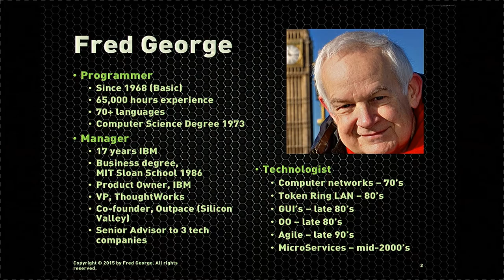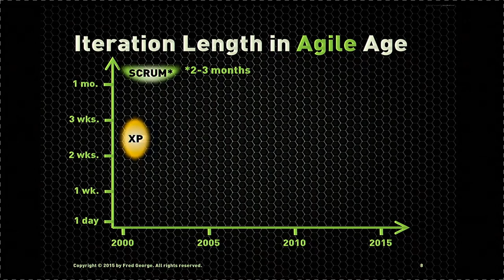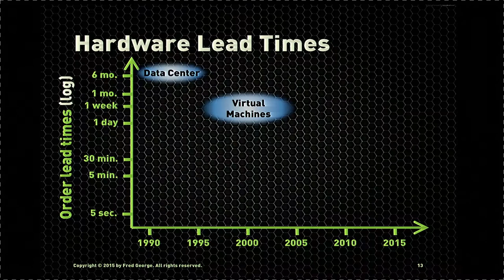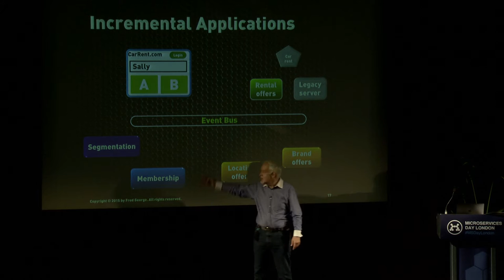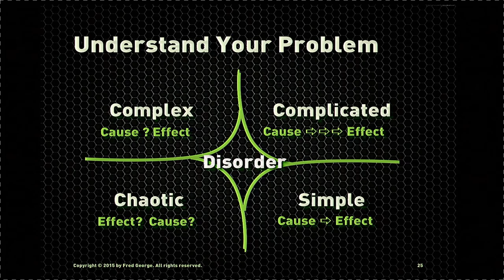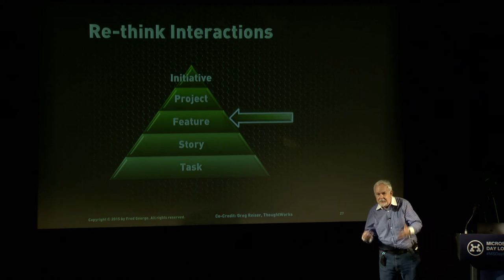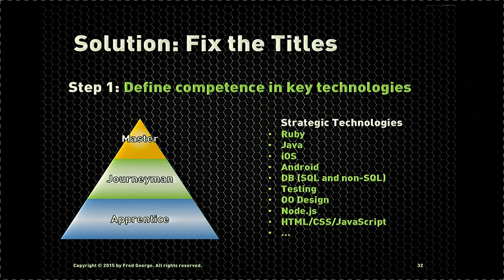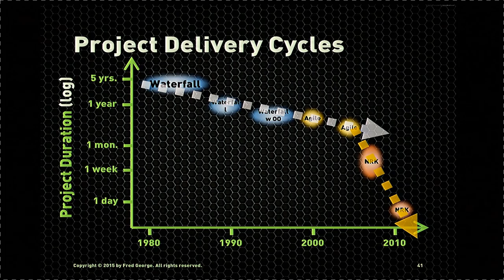How to enable organizations to go faster - Fred George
Microservices Day - May 10th, 2016 / The Barbican Centre, London